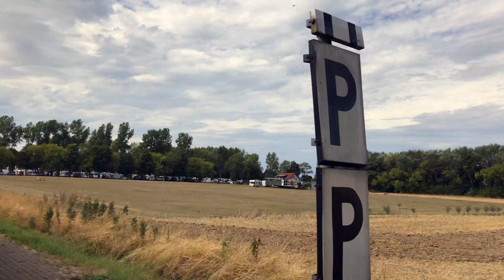DDR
A train ride from Rostock Germany to the coast.